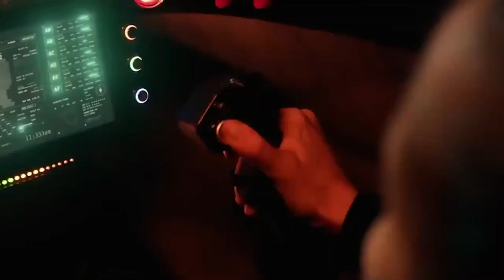Top10 Real Flying Cars You Didn't Know Exist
Watch

Flying cars, also known as personal air vehicles (PAVs), are vehicles that are designed to be driven on the road like a traditional car, but also have the capability to take off and fly like an airplane or helicopter. The idea of flying cars has been around for decades, but the technology to make them a reality has only recently begun to emerge.

Flying cars would offer a number of potential benefits, including reducing traffic congestion and offering faster and more efficient travel over long distances.